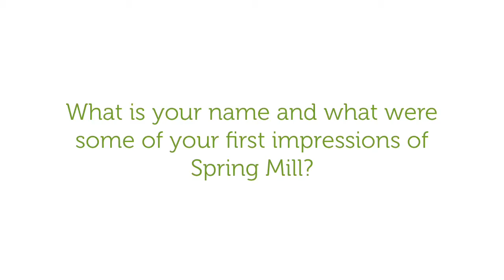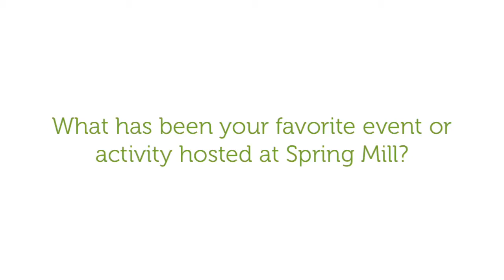Meet Fran from our Respite Care!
Fran had visited Spring Mill prior to needing Respite Care, and always knew that this would be the place she would want to go to if she ever needed to.